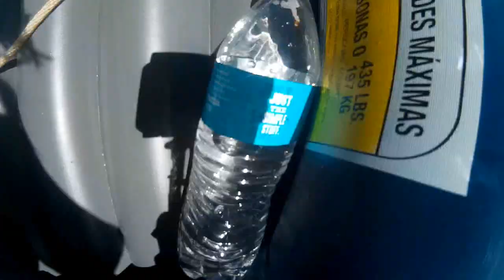Boise River Float p1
First trip of 2018